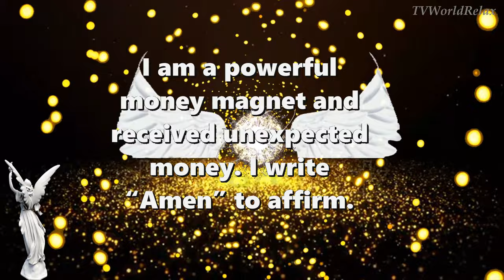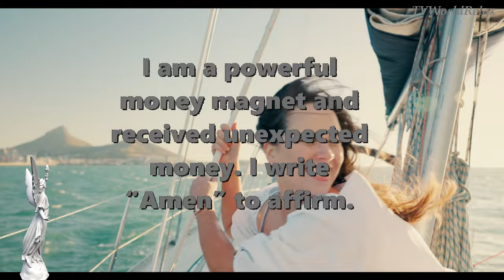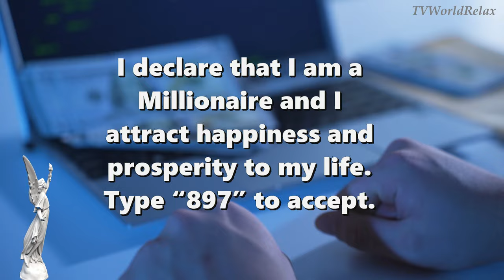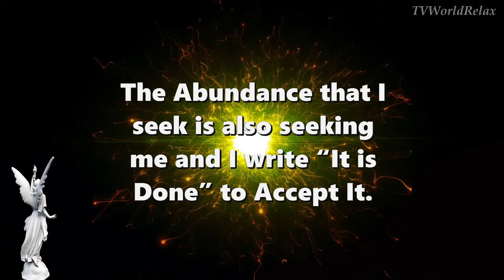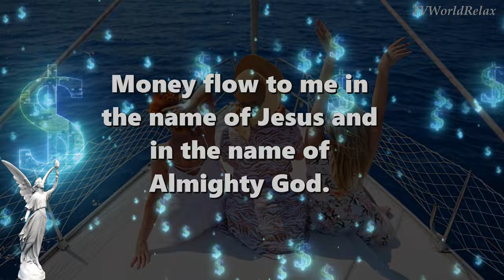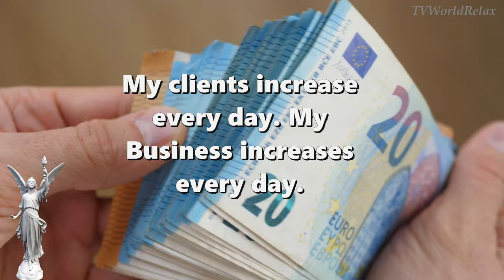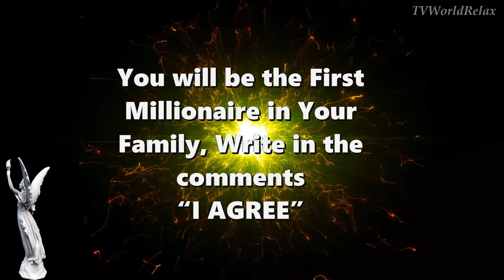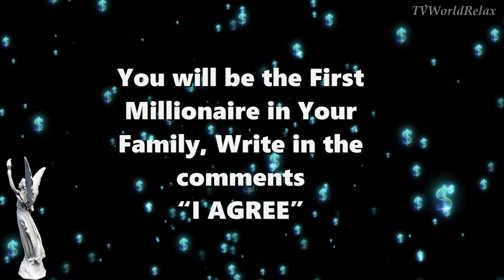Music to Connect with Angels - Affirmations to Attract an Abundance of Money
Welcome to this TVWorldRelax channel and to this beautiful Family and Community based on spirituality, which is a philosophical school that has been expressing our decrees, desires for many years in a connection with the universe through music and meditation and voice and positive messages.
How quickly 10 years have passed since the creation of the Channel, which I am very happy, very grateful to each of you, dear subscriber, I hope you continue enjoying my content as I enjoy your expressions of affection, Namaste

☛✔ ☸ Positive affirmations that you can use✔ ☸

- I am visualizing money
- I am visualizing prosperity
- I am grateful for what I already have and
 for all that I receive now.